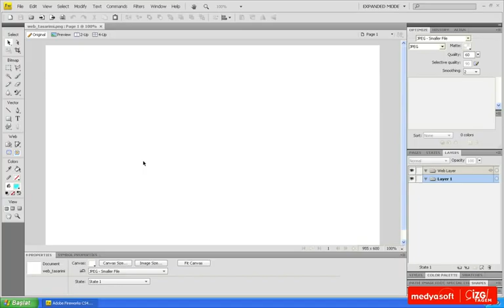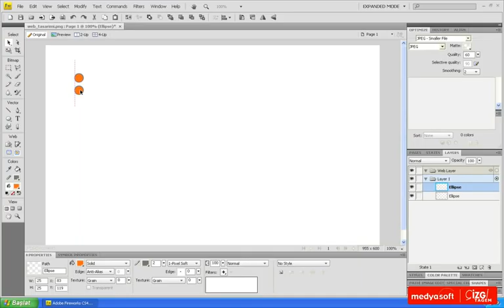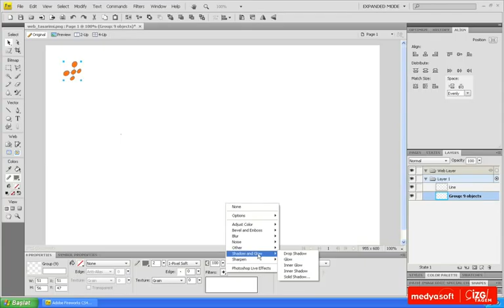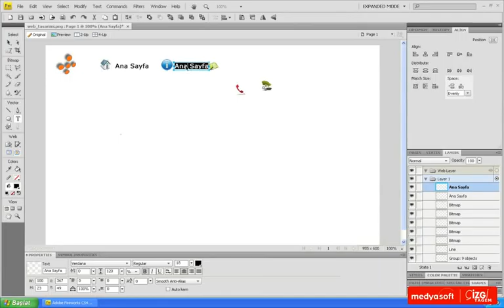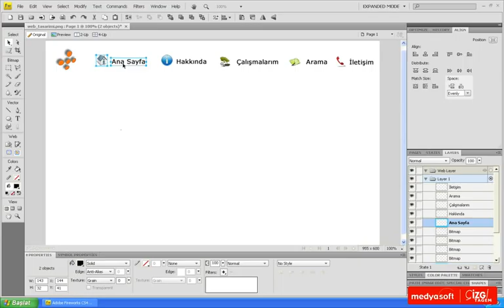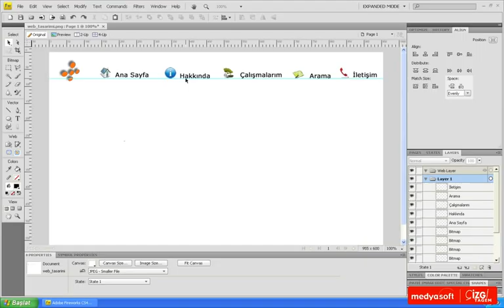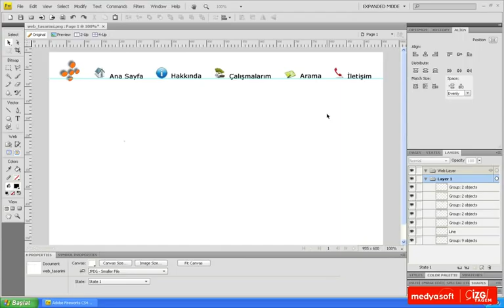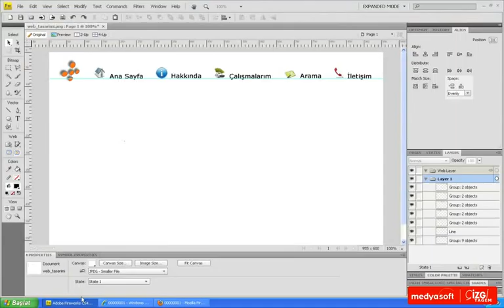Adobe Fireworks CS4 0802: Web Sayfasını Tasarlamak